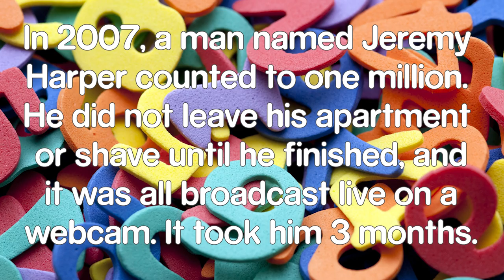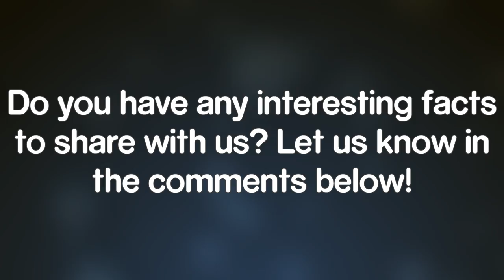AMAZING Facts of the Week #2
Our memories can be so easily manipulated that in just 3 hours you can be convinced you committed a crime in your teenage years, a research found.

• MindLab - facts, tests, quizzes, puzzles, riddles, mysteries and much more!

Facts:

83% of participants in a study reported feeling let down by their New Year's Eve plans because they had less fun than they expected.

Harvard makes so much money from the interest on its endowment that even if the school gave free tuition to all of its students it would still make a profit.

Finland will give $587 to 2,000 jobless citizens each month from January 2017 until 2019 to see if basic income works.

The astronauts of Apollo 11 couldn't get life insurance, so they signed photos that their families could auction in case the landing failed.

In 2007, a man named Jeremy Harper counted to one million. He did not leave his apartment or shave until he finished, and it was all broadcast live on a webcam. It took him 3 months.

After his presidency, George Washington became a whiskey tycoon and owned the largest distillery in the U.S.

Pizza Hut was founded by two brothers who borrowed $600 from their mother in 1958 to open a pizza place.

There is an underground vault in Denmark containing every Lego set ever.

People who swear more often are more honest than those who don't, a study found.